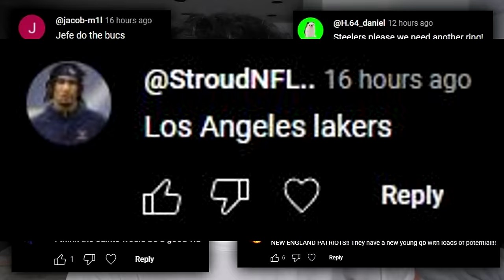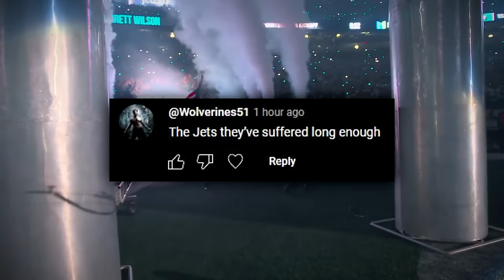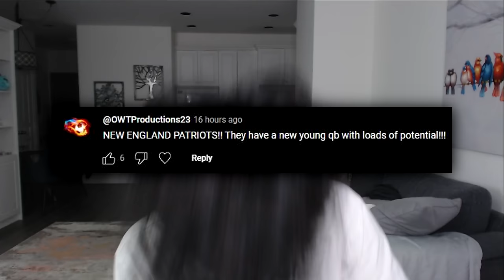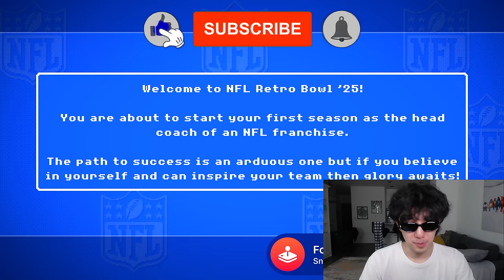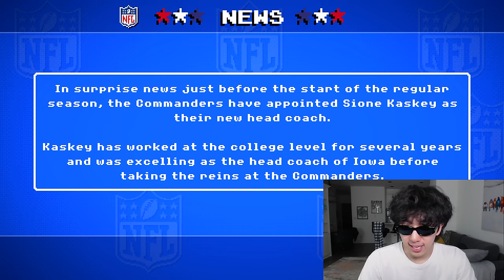I Played Retro Bowl Until I Lost…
Today I kept playing Retro Bowl until I lost. the way I lost that last game was NOT MY FAULT AT ALL